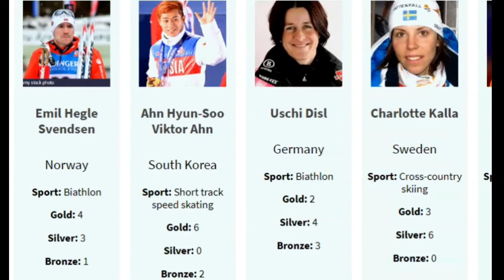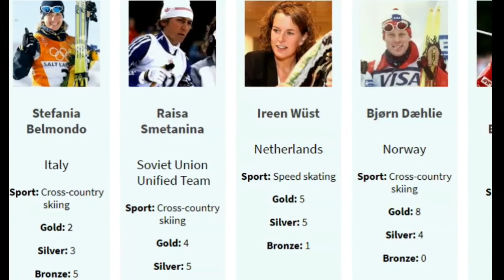list of best winter Olympic medalist in history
in this video you will watch :
we are going to show best athlete in winter olympic and who is the best athlete in winter olympic ? and best medalist in winter olympic and how much medals the best athlete in winter olympic got ? where were best athletes in winter olympics from ? which country had the best athletes in winter olympics ? do you know Michael Phelps ? do you know how many medals Michael Phelps got ? do you know who is the best athletes in the world ? do you know who is the best athletes in the history ?

source :
wikipedia